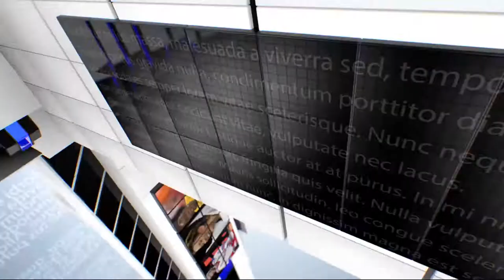IPN NEWS - सुनील भराला ने सम्वाददाता और चैनल के निर्देशक महोदय को बहुत बहुत बधाई दी